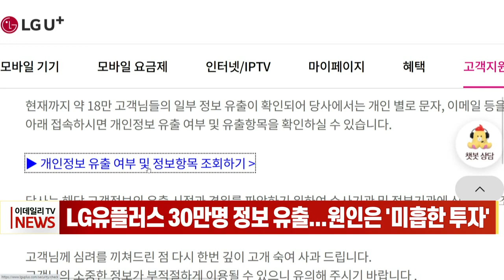LG유플러스 30만명 정보 유출... 원인은 '미흡한 투자' (20230427)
LG유플러스 30만명 정보 유출... 원인은 '미흡한 투자'